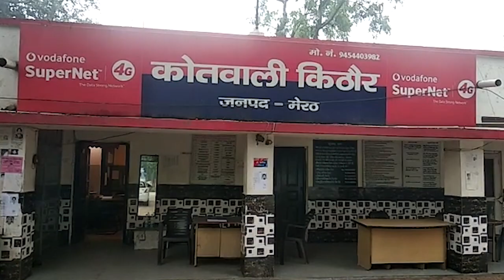किठौर थाना क्षेत्र में एक अधेड़ ने 6 साल की बच्ची को बनाया अपनी हवस का शिकार